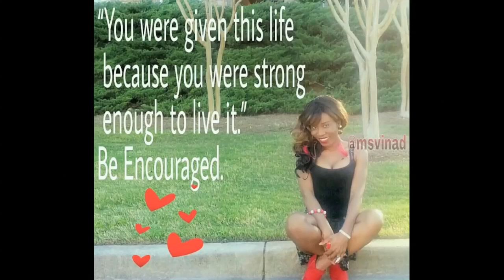Amazing: Porsha Williams Shares A Special Moment & Respond To Rumors...